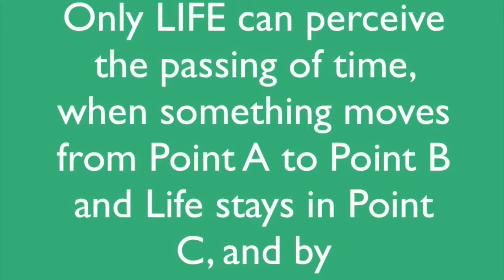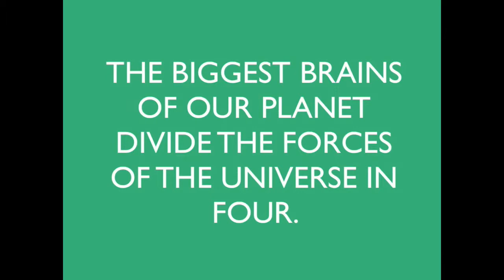Life is the most important factor in the Universe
Life is the most important factor of the Universe: Its reflection. Do not confuse Life with life form. Life forms are manifestation of life.